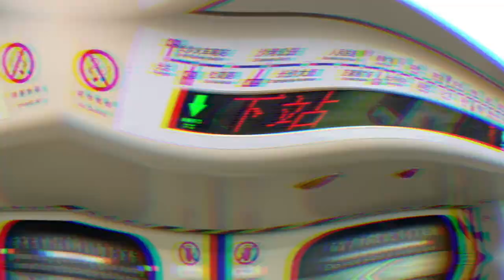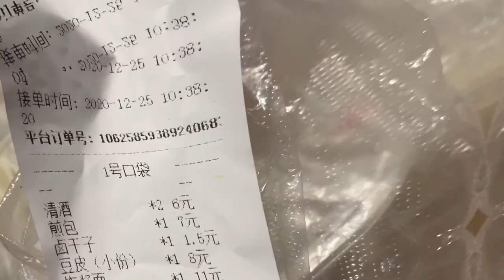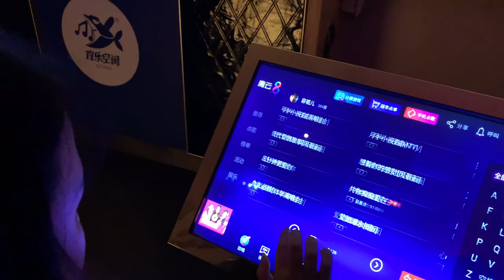Vlog #2￨長沙·武漢遊￨Changsha and Wuhan Trip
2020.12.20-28